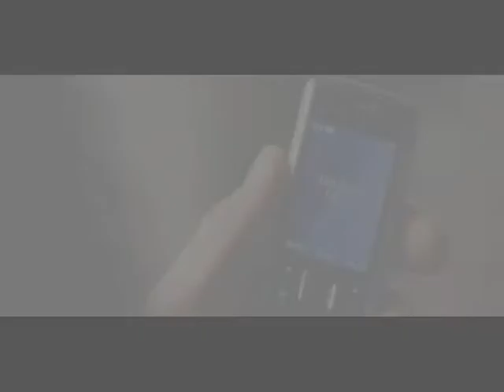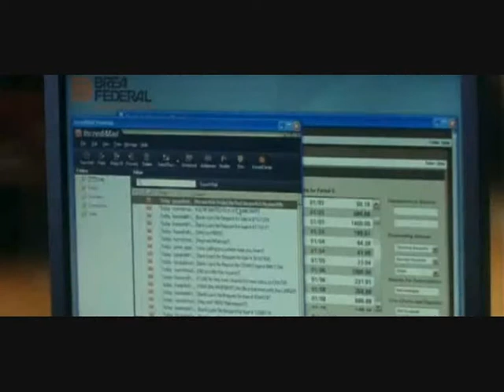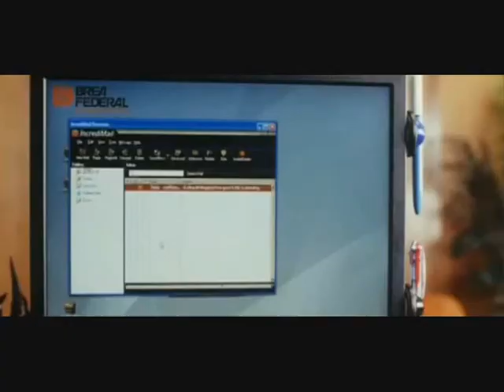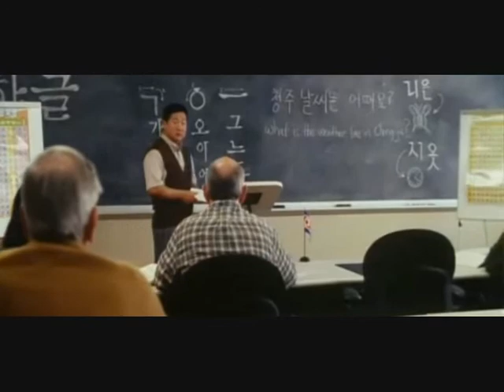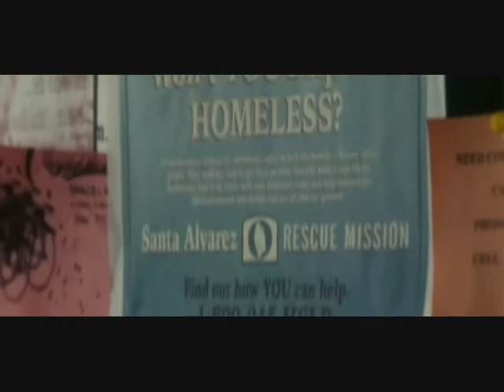Yes Man (Tribute)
yes man jim carrey